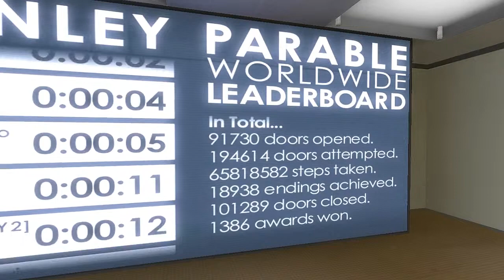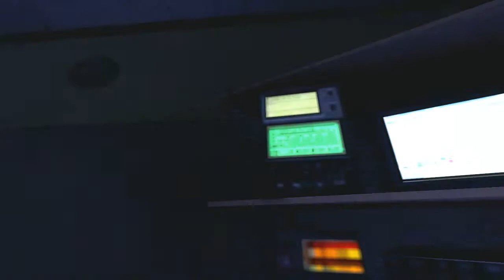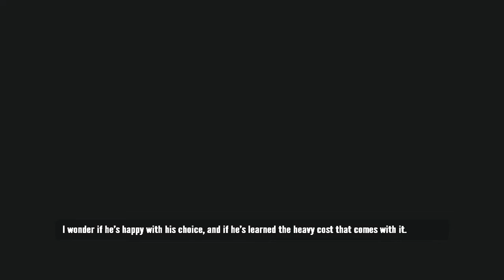Let's Play The Stanley Parable - Episode 10 - The Game Ending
Uh uh uh uh Minecraft!?!?